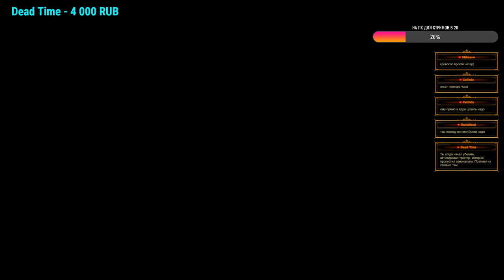Обновлённый данж Алькатрас, соло фарм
Запрещается:
За спойлеры, БАН!
Негативно высказываться в адрес выбранной игры(сервера) на стрим
Не нужно учить стримера играть и говорить что делать, если он об этом не просит, можно получить бан незамедлительно

Игра до 20 часов - 3000 рублей, от 20 часов - 5000 рублей
Если Вы хотите поиграть со мной на одном сервере то я только за (без пати)

ГП: GeForce GTX 1660 SUPER
ЦП: AMD Ryzen 5 2600 Six-Core Processor
Память: 16 GB RAM